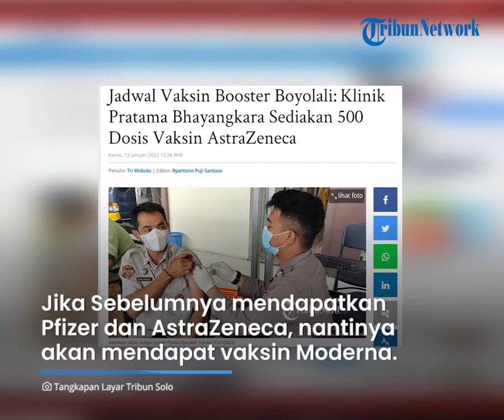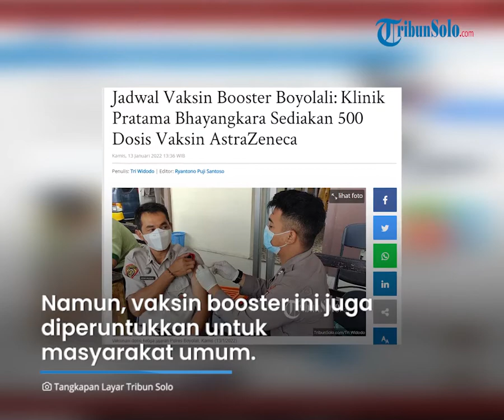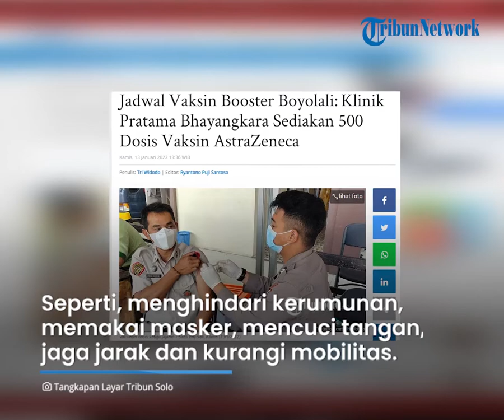Vaksin Booster Boyolali Sudah Siap di Klinik Pratama Bhayangkara, Total Ada 500 Dosis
TRIBUN-VIDEO.COM - Polres Boyolali menyediakan 500 dosisi vaksin jenis AstraZeneca bagi masyarakat mulai Kamis (13/1/2022).

Diketahui, masyarakat yang ingin segera mendapatkan vaksin booster bisa mendatangi Klinik Pratama Bhayangkara, Boyolali Kota, Jawa Tengah.

Atas informasi tersebut, diketahui masyarakat yang telah mendapat vaksinasi dosis satu dan dua jenis sinovac bisa mendapat suntikan booster ini.

Dikutip dari TribunSolo.com pada Kamis (13/1/2022), Kabag Ops Polres Boyolali, Kompol Budiarto membenarkan informasi tersebut.

Ia mengatakan, saat ini polres menyediakan vaksin booster AstraZeneca yang diperuntukan bagi masyarakat yang sebelumnya mendapat vaksin sinovac.

Sedangkan, bagi masyarakat yang sebelumnya mendapat vaksin jenis Pfizer dan astrazeneca, nantinya menggunakan vaksin booster jenis moderna.

Dikatakan olehnya, sudah ada beberapa masyarakat yang datang ke lokasi.

Dijelaskannya, vaksin booster ini diprioritaskan untuk kelompok rentan dan lansia.

"Sudah ada beberapa masyarakat yang datang, ada sekitar lima orang. Memang booster ini diprioritaskan kelompok rentan dan lansia,” ujarnya.

Namun, karena alasan medis tidak seluruh kelompok rentan ini bisa mendapatkan vaksin dosis ketiga ini.

Oleh karena itu, vaksin booster ini juga diperuntukkan untuk masyarakat umum.

Sementara itu, Kapolres Boyolali, AKBP Morry Ermond mengatakan ada 500 dosis yang disediakan untuk vaksin booster.

Ia mengatakan, pihaknya juga sambil menunggu tambahan vaksin booster dari Dinkes Provinsi.

“Saat ini kami ada 500 dosis vaksin AstraZeneca. Sambil menunggu tambahan vaksin booster dari Dinkes Provinsi,” kata Morry.

Masyarakat yang ingin segera mendapatkan vaksin booster ini bisa langsung mendatangi geai vaksin tersebut.

Dijelaskan olehnya, nantinya sudah ada petugas yang siap melayani.

Dia mengimbau kepada masyarakat agar bersedia divaksin booster.

Pasalnya, vaksin menjadi satu diantara senjata melawan virus Covid-19

“Kami imbau kepada agar masyarakat untuk mau divaksin booster. Karena vaksin menjadi salah satu senjata melawan virus covid-19,” kata Morry.

Selain itu,pihaknya mengingatkan agar masyarakat tetap mematuhi protokol kesehatan (Prokes) ketat.

Seperti, menghindari kerumunan, memakai masker, mencuci tangan, menjaga jarak dan mengurangi mobilitas.

“Menghindari kerumunan, memakai masker, mencuci tangan, menjaga jarak dan mengurangi mobilitas,” imbuhnya

(Tribun-Video.com/TribunSolo.com)

Artikel ini telah tayang di TribunSolo.com dengan judul Jadwal Vaksin Booster Boyolali: Klinik Pratama Bhayangkara Sediakan 500 Dosis Vaksin AstraZeneca.